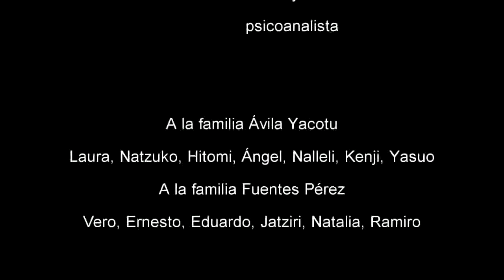El Volcán - Dorilen Camacho mov.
De la animación imaginal.